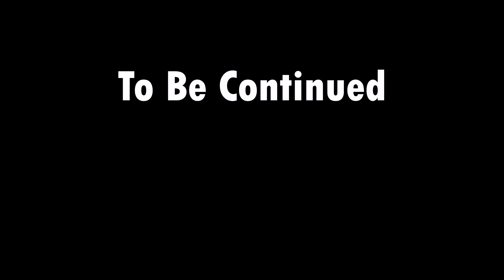Gangotri (गंगोत्री) umid se jada sundar or bhir bhi kafi tha Uttarakhand Char Dham Travel Guide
Gangotri is a town and a Nagar Panchayat (municipality) in Uttarkashi district in the state of Uttarakhand, India. It is 99 km from Uttarkashi, the main district headquarter. It is a Hindu pilgrim town on the banks of the river Bhagirathi – the origin of the river Ganges. The town is located on the Greater Himalayan Range, at a height of 3,100 metres (10,200 ft). According to popular Hindu legend, Goddess Ganga descended here when Lord Shiva released the mighty river from the locks of his hair.

Gangotri is one of the four sites in the Chota Char Dham pilgrimage circuit. It is also the origin of the Ganges river and seat of the goddess Ganga. The river is called Bhagirathi at the source and acquires the name Ganga (the Ganges) from Devprayag onwards, where it meets the Alaknanda. The origin of the holy river is at Gaumukh, set in the Gangotri Glacier, and is a 19 km trek from Gangotri. The original Gangotri Temple was built by the Nepalese general Amar Singh Thapa. The temple is closed from Diwali day every year and is reopened on Akshaya Tritiya. During this time, the idol of the goddess is kept at Mukhba village, near Harsil. Ritual duties of the temple are supervised by the Semwal family of pujaris. These pujaris hail from Mukhba village.